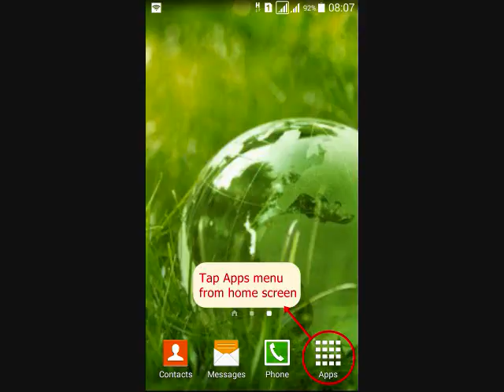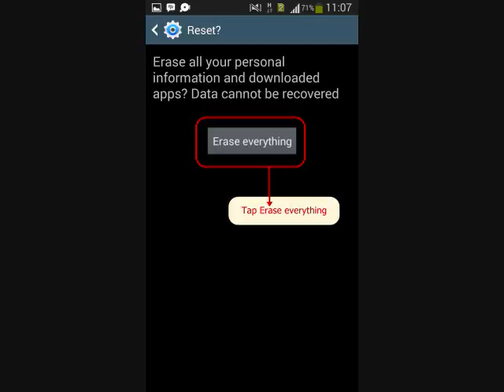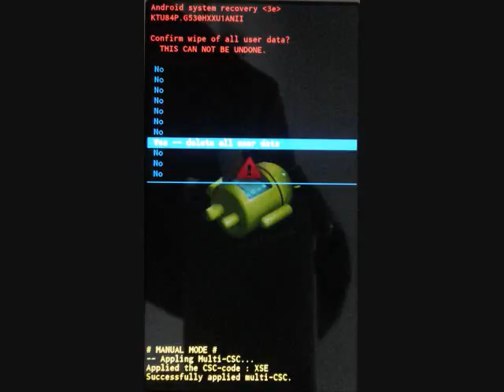Hard reset Samsung Galaxy Note 2 SPH-L900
How to Hard reset Samsung Galaxy Note 2 SPH-L900 and enter Recovery Mode.  Hard reset with two methods, from menu Settings and External Hardware keys. Also how to enter recovery mode and Remove Forgotten Pattern unlock